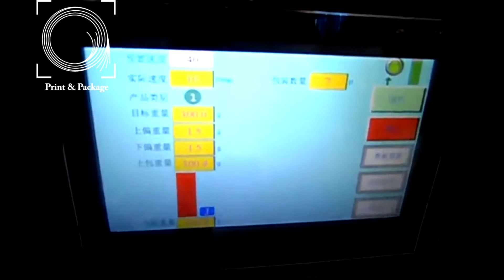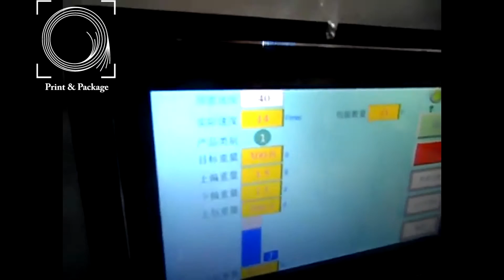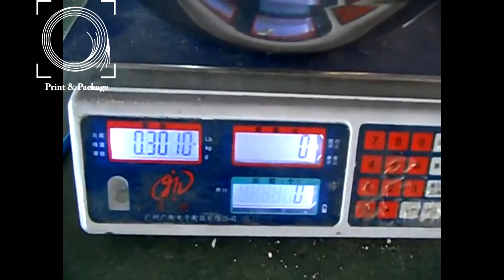Однопоточный линейный весовой дозатор